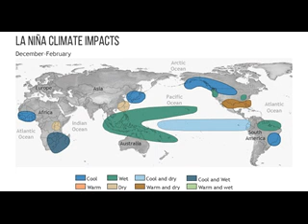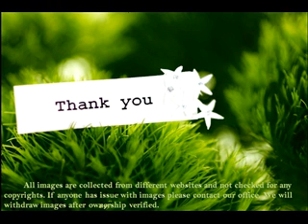महाराष्ट्राचा अचूक हवामान अंदाज(मॉन्सून अंदाज) सण 2019 Powered AMICUS Agro kolhapur....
This video make by amicus. And in this they forecast the weather parametar in maharashtra... the information is usefull for farmer... and in this they are says the next year 2019 is giving good rainfall... in india ... or the weather parametar are normal in comming year.